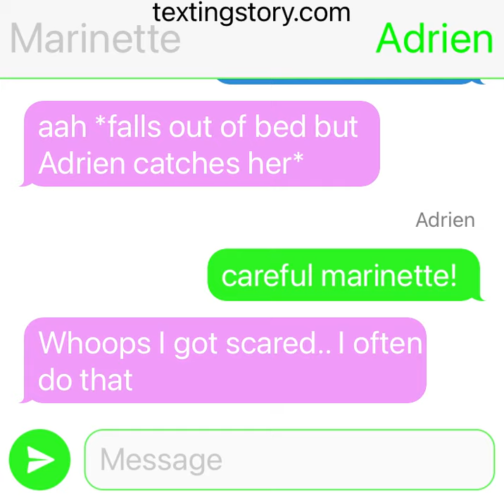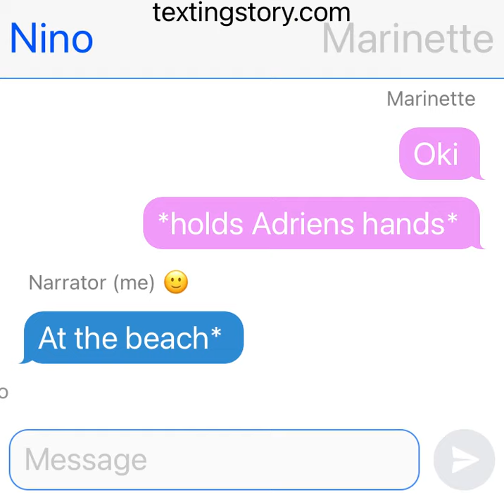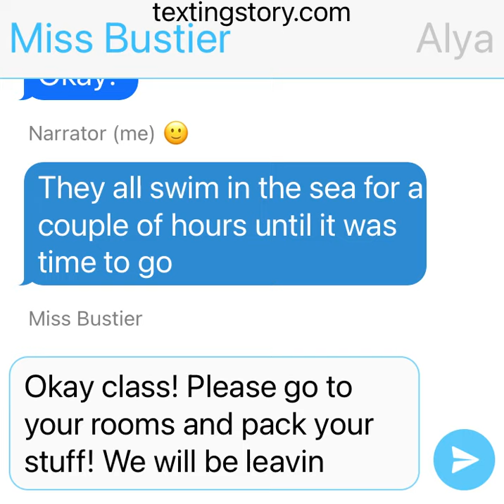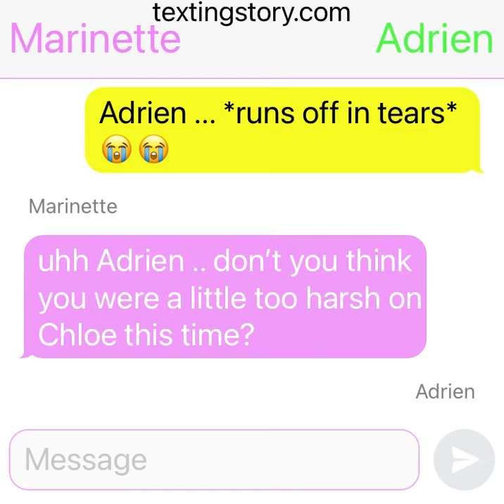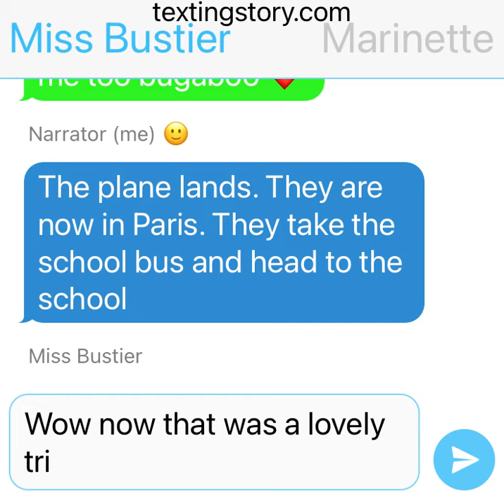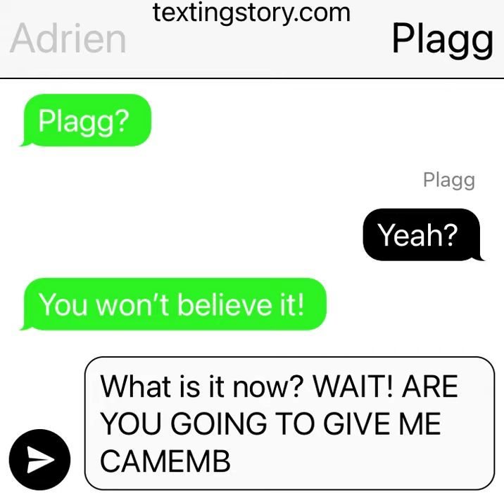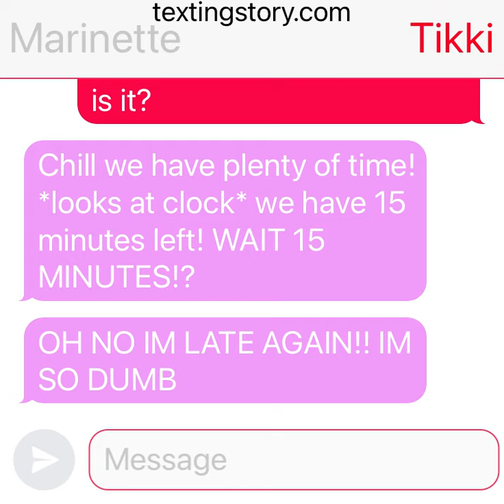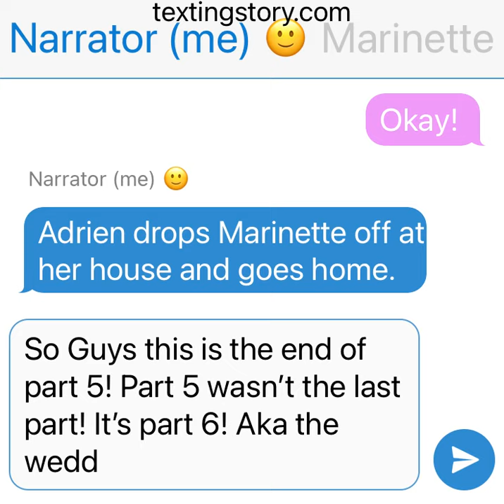The Beach Vacation -Part 5